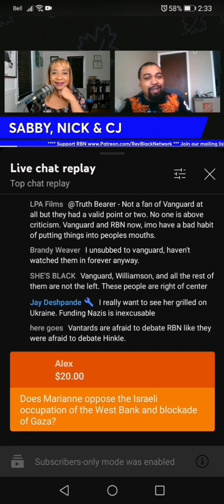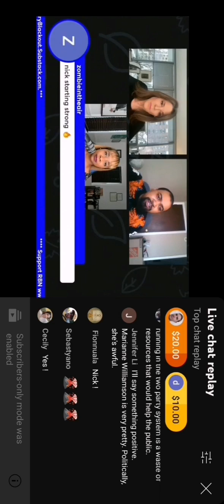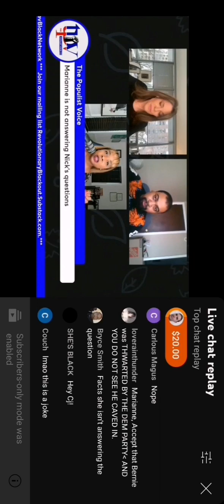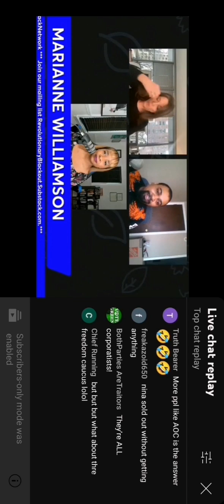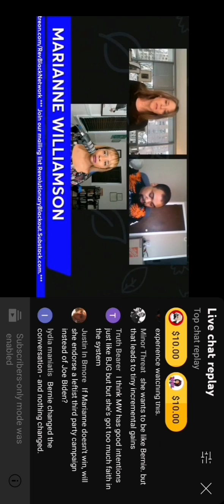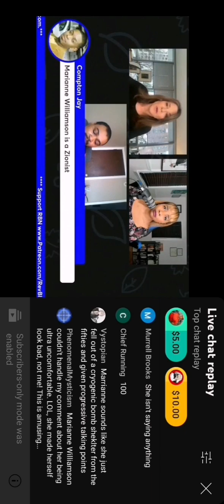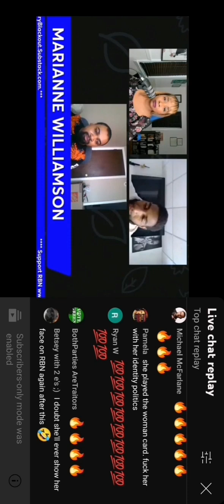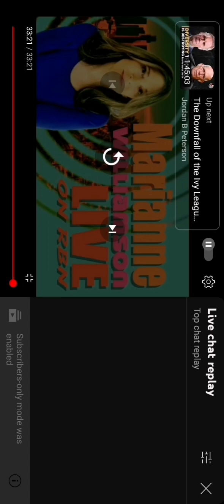RBN Harassed Marianne Williamson After Threatened with Lawsuit for Profiting off Fred Hamptons Name